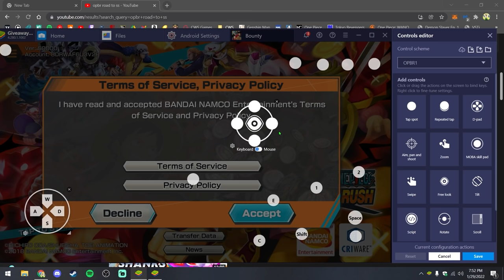Starting a Free to Play Account The Right Way! | F2PSoul's Journey to SS | ONE PIECE Bounty Rush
Starting a new One Piece Bounty Rush adventure with a brand new F2P only account where I will not spend a single dollar in game! Thought this would be a cool series to do in order to teach new players practical tips & tricks to use, while also learning what the new player experience feels like. Let me know any thoughts and suggestions you have for the series in the comments below! ❤️💫